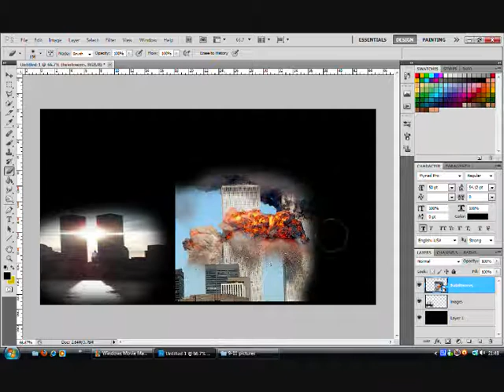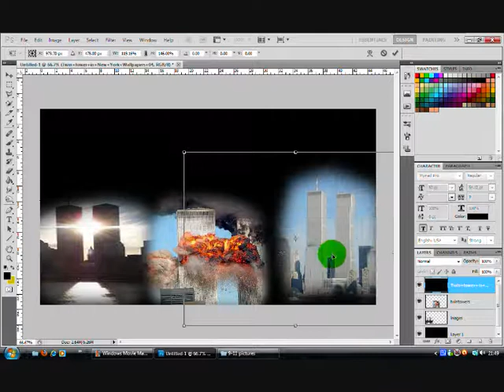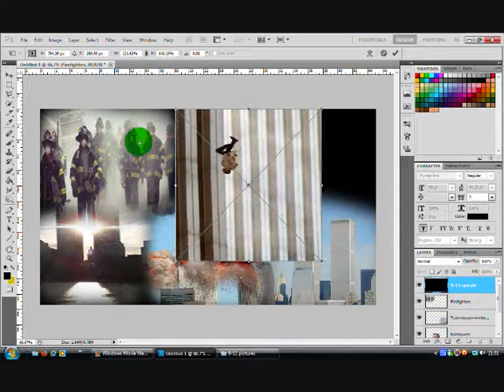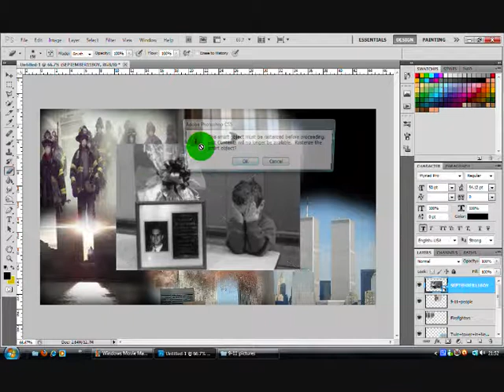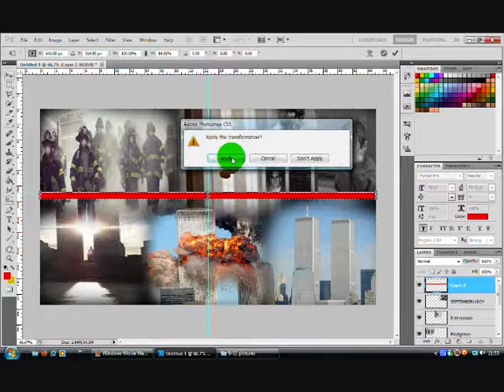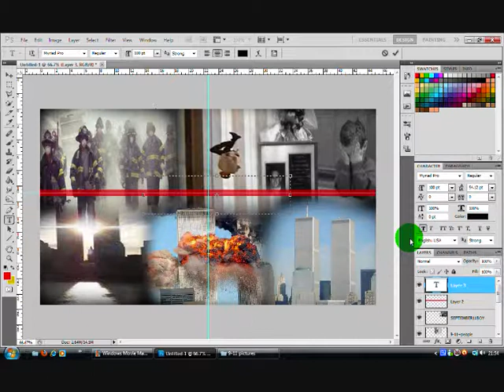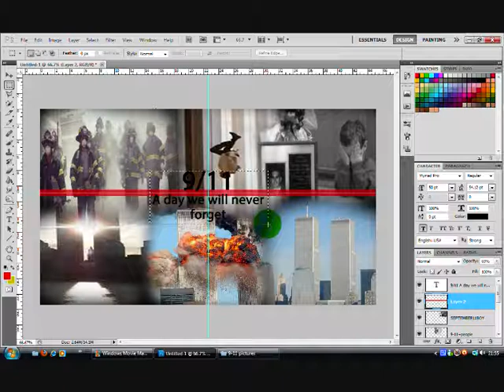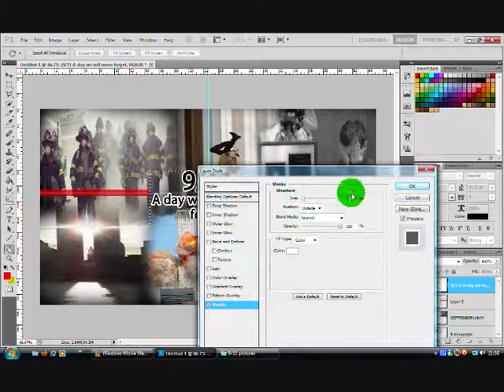9 11 tribute by CraigEditz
Its hard to think that is was 10 years today, and although I believe what i do about the events 9/11, my thoughts go out to the family and friends of all 3000 people innocnetly killed that day.
R.I.P
- Craig Thomson

GOD BLESS ALL WHO DIED